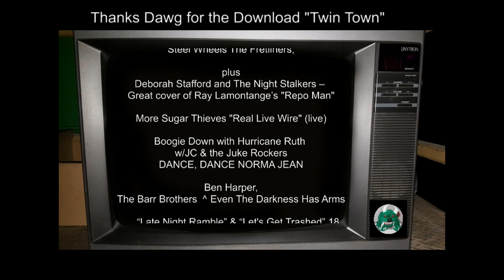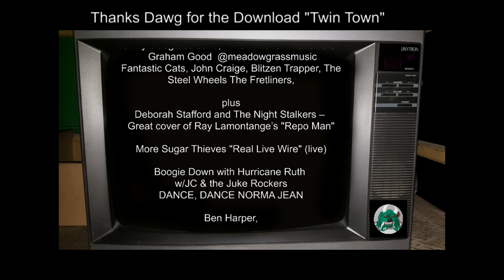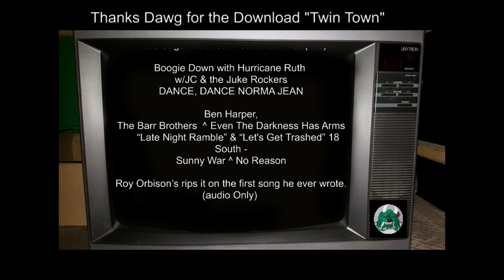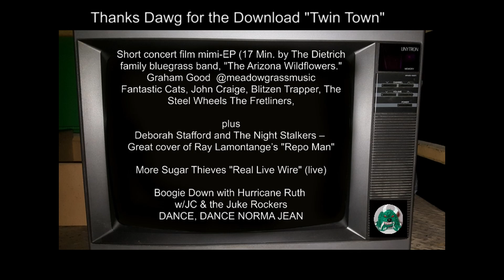David Grissman ~ Twin Towns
Lot's of impromptu changes and still a whole season to go.

And Remember, there's a whole bunch of hilarious videos on the Hodag71 Comedy Channel.